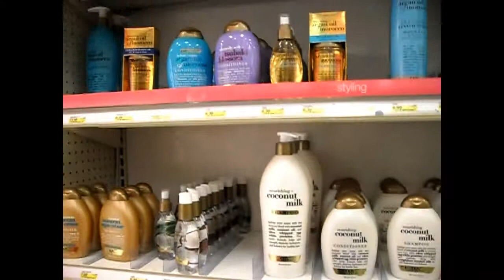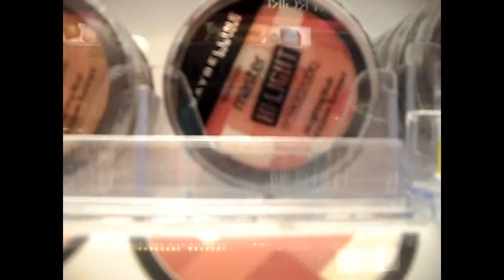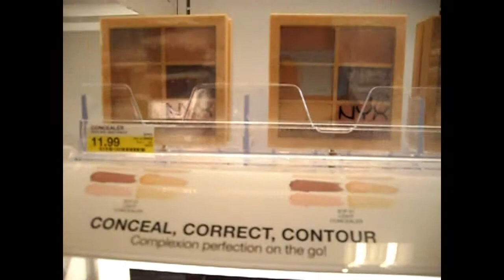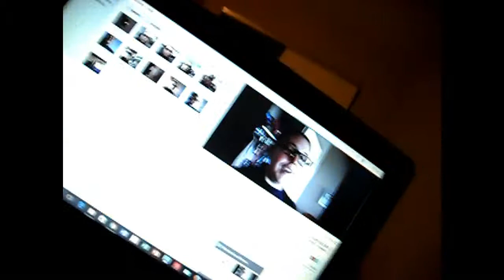MY FIRST VLOG!! (3-8-16) (DAY 1)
Hello for the very first time! This is my very first vlog that I edited and I am excited to share my first experience with you! Please forgive the lack of editing skills and poor transitions as I am still learning how my camera works when it comes to light and sound as well as learning some editing techniques! I don't know how often I will be uploading but I will try to get at least two times a week! I hope you enjoy!